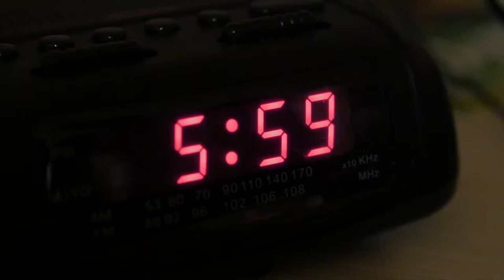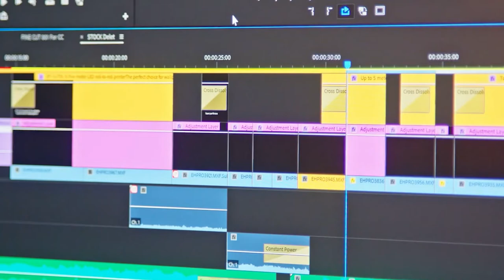[shannon speaks about] my first concert and 5 mistakes to avoid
finally popped my concert cherry! here's some things I learned from my first IRL concert experience.

PLEASE LET ME KNOW what you guys want to see next! I had a lot of fun making this video but I'm always glad for new content ideas so please let me know! Did I get it right in this vid?